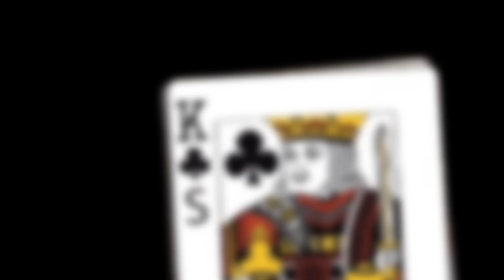TG Millian - Lie Lie Lie [Music Video]